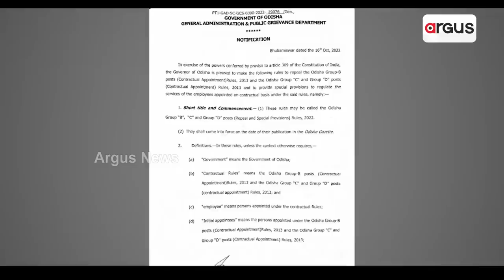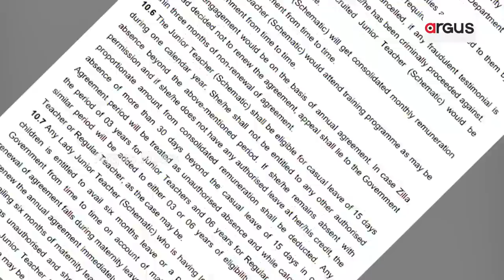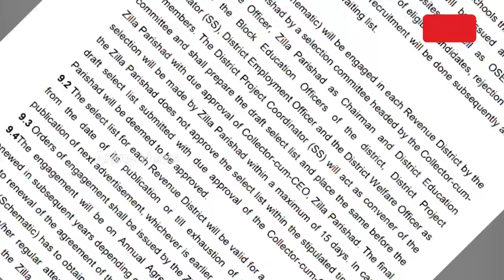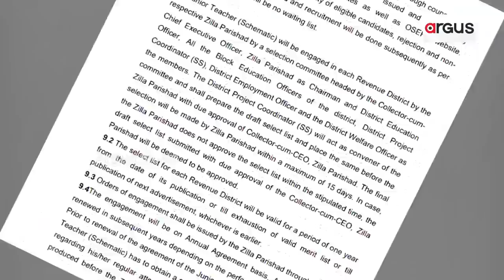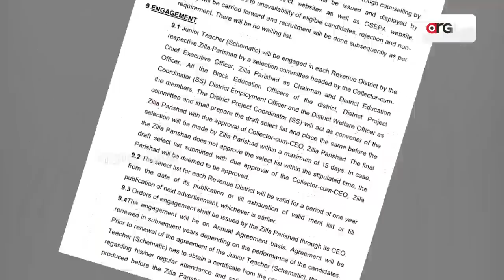Odisha Govt Neglects Odisha Teachers' Demand